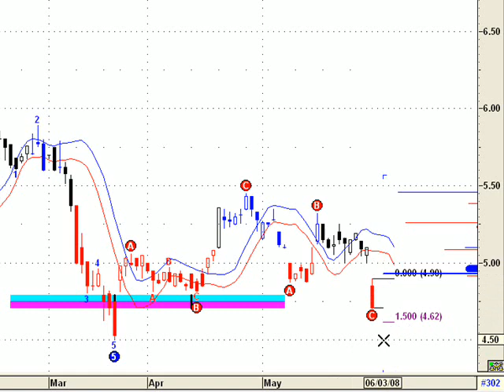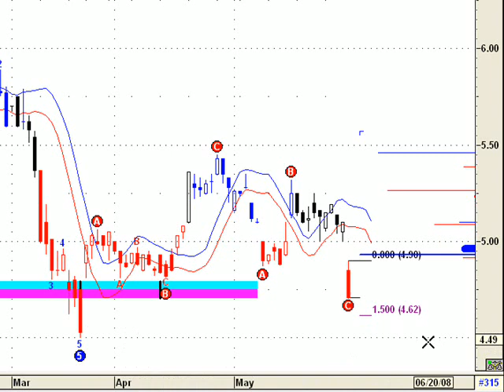Cresud grafico al 30 de mayo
análisis Cresud, ticker: CRES (empresa cotizante de la bolsa de buenos aires) al cierre del viernes 30 de mayo